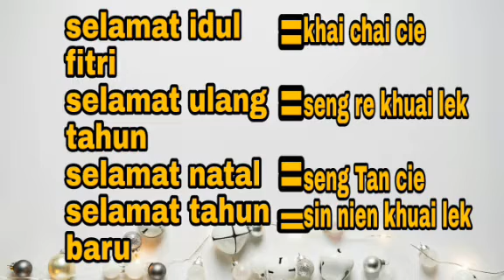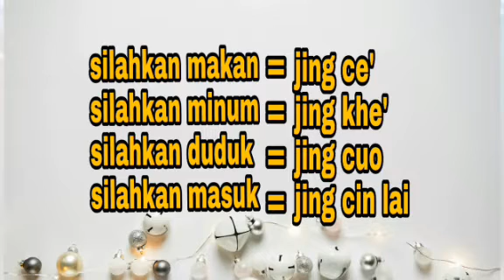Vlog ucapan salam dan selamat pagi Belajar bahasa mandarin Taiwan untuk pemula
.  Saya sayuf, haloo saya juga sedang mencoba ucapan salam dan selamat pagi

menyesuaikan pembelajaran yang dulu loush saya ajarakan di PT sebelum saya kerja di Taiwan..  Jadi masih banyak. Banget kekurangan dan belom faseh dalam pengucapan
Mohon di dukung dan sekadar sering aja Belajar bahasa mandarin Taiwan untuk pemula